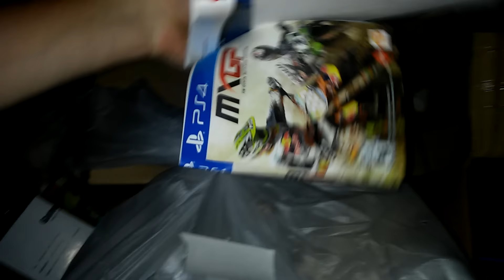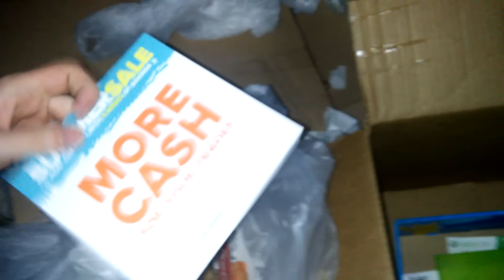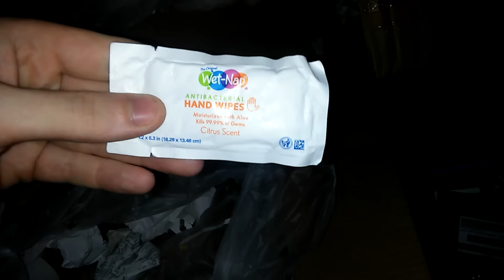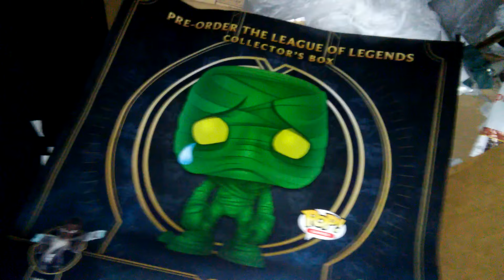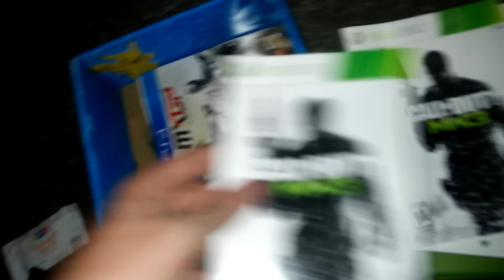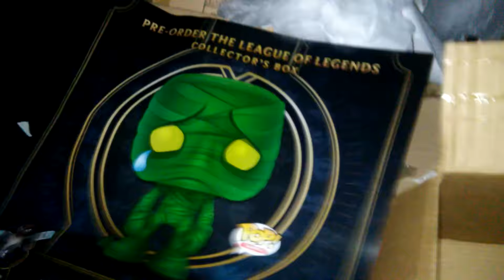Gamestop Dumpster Dive Night #27